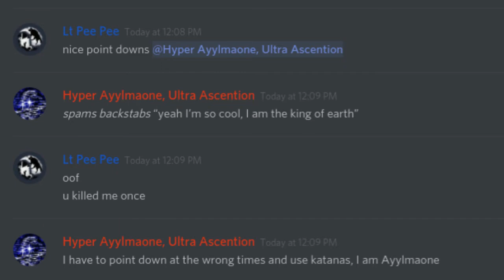Dark Souls 3 - Practising Parrying/Backstabs + Hatemail